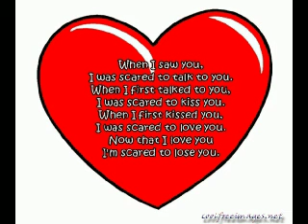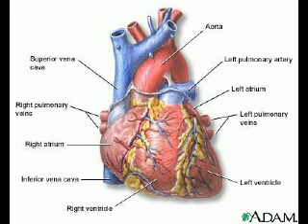Bleeding Love - Valerie Ferguson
Here's another sample of me singing Leona Lewis' --- Bleeding Love.